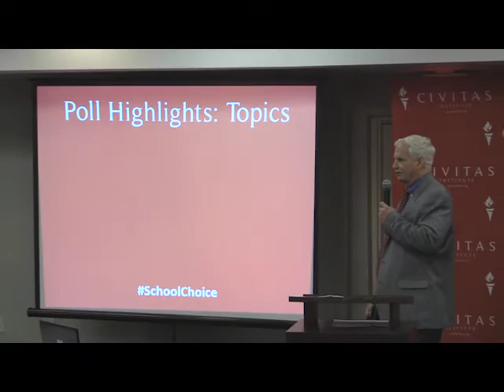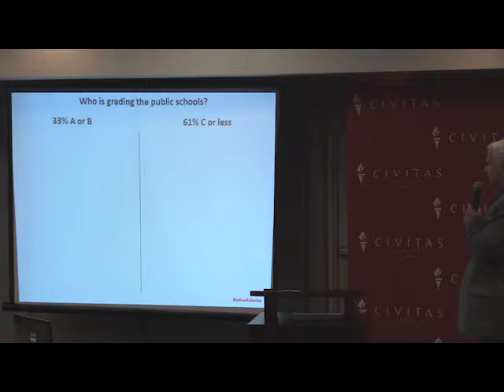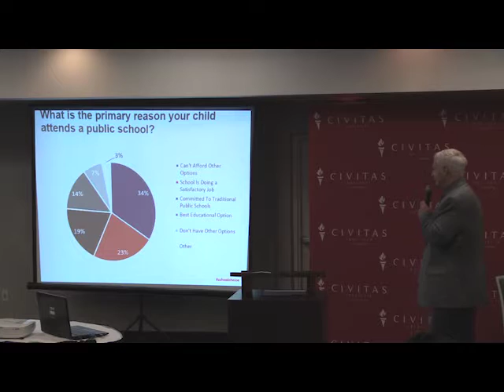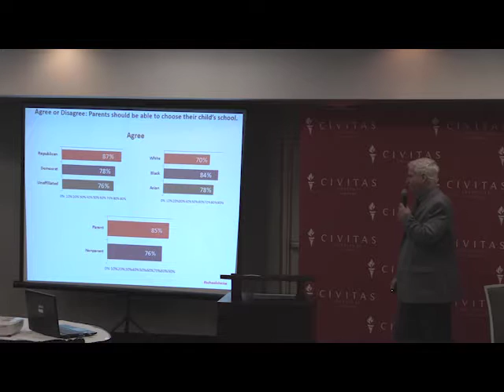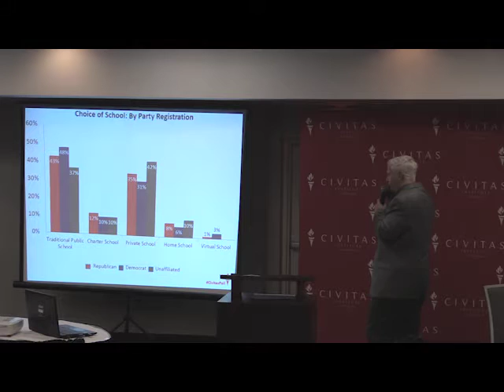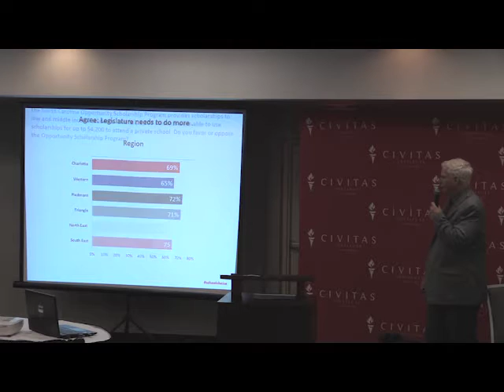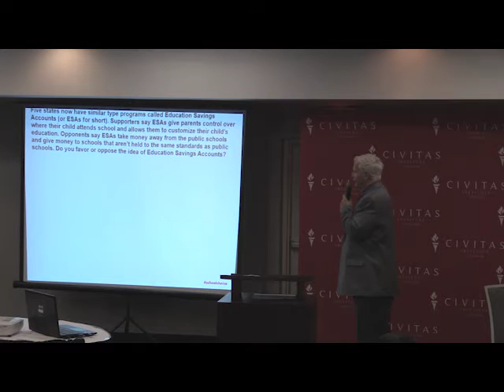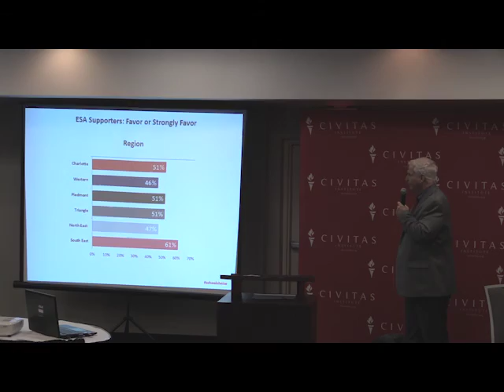Civitas Poll Presentation: Bob Luebke